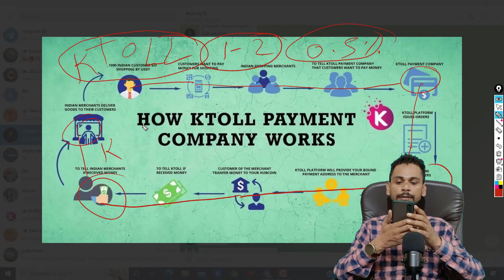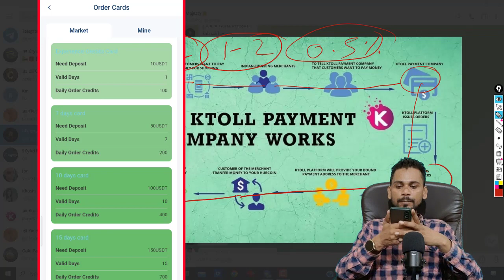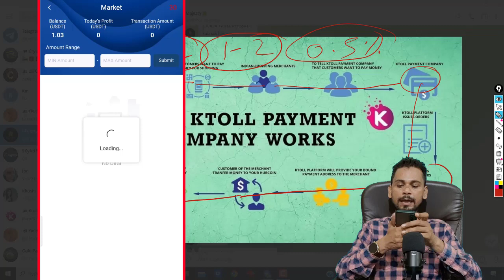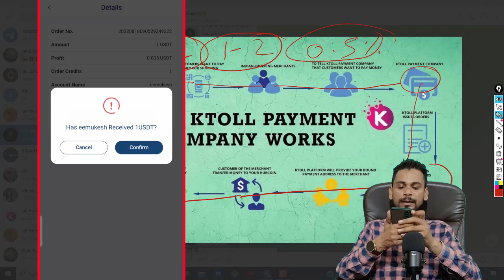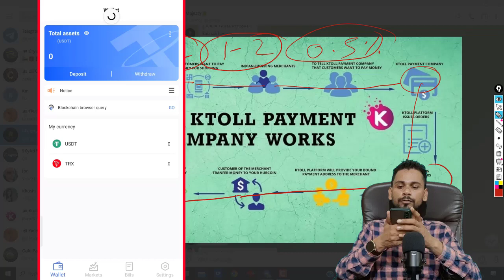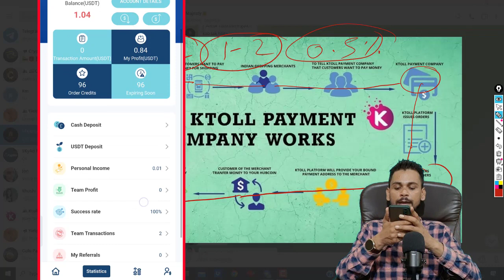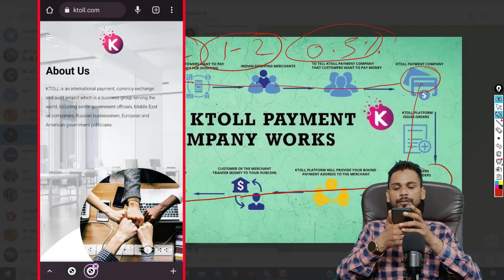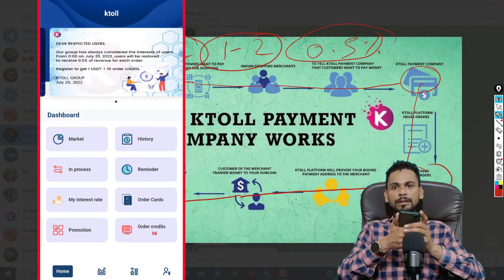KTOLL becoming so famous ? KTOLL International Payment and Audit Project | Earn Daily Stable Income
Invitation code: NAYUVGT